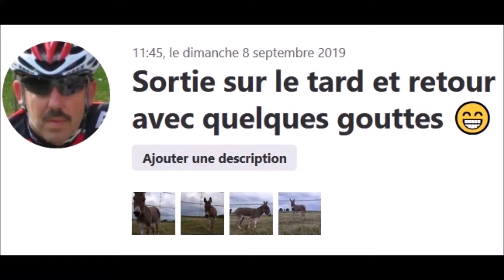résumé sortie 08 09 2019